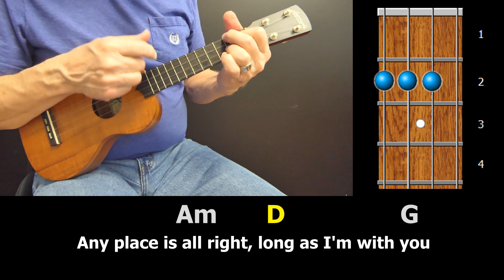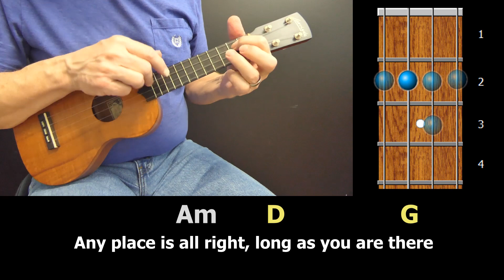In the Misty Moonlight - Ukulele Strum-Along with Chords and Lyrics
"In the Misty Moonlight" was written by Cindy Walker and became a hit for Jerry Wallace in 1964 (#19 on the Billboard Top 100). Dean Martin's single in 1967 went to #1 on the Easy Listening chart and #46 on the Hot 100. It's been recorded by many other artists as well, and one of my favorites was the Skeeter Davis version.

Songwriter Cindy Walker (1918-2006) had Top 10 hits that spanned five decades, and she was inducted into the Country Music Hall of Fame in 1997. More than 500 of her songs have been recorded by country and pop artists, and her songs have made the Top 40 charts more than 400 times.